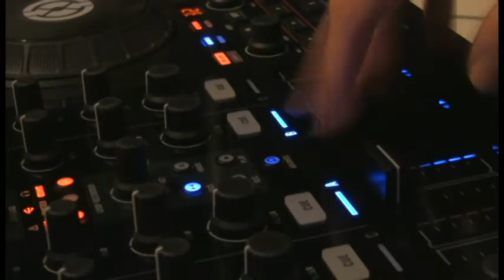BeatMap (First Edit)